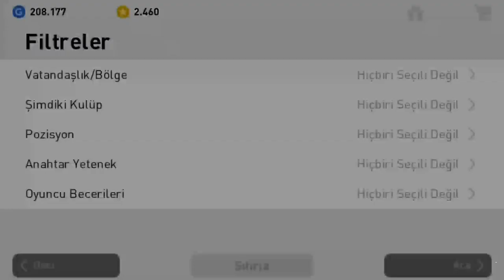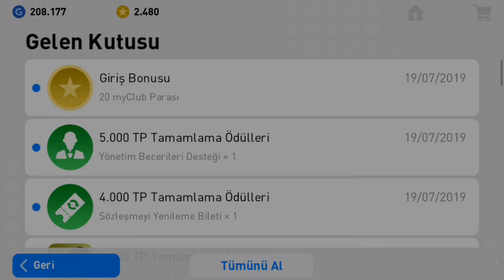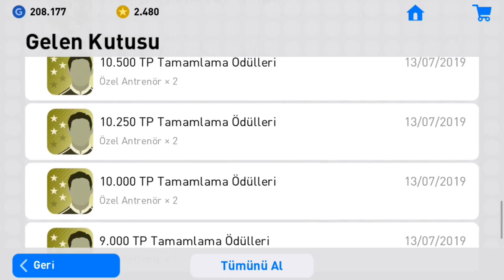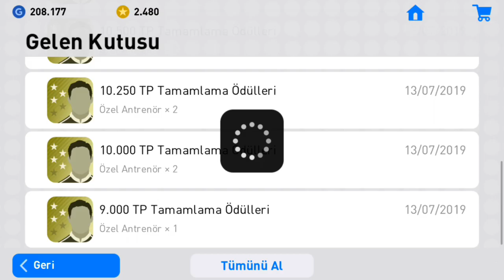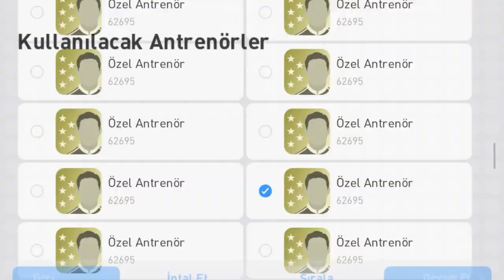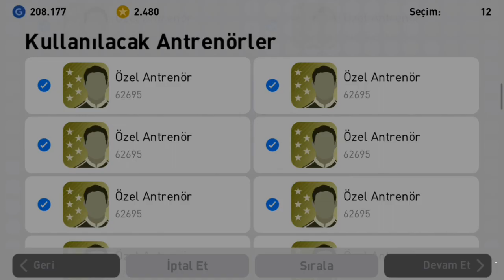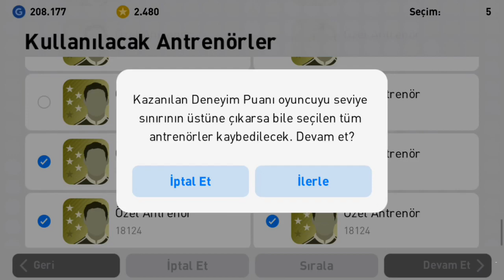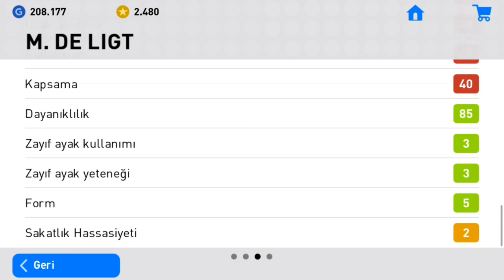G.DONNARUMMA , M.DE LIGT | OYUNCU MAX SEVİYESİNE YÜKSELTME - PES 2019 MOBİLE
Bölüm içeriği :

OTUNCU MAX SEVİYESİNE YÜKSELTME
PES 2020 'YE YATIRIM
G.DONNARUMMA , M.DE LIGT